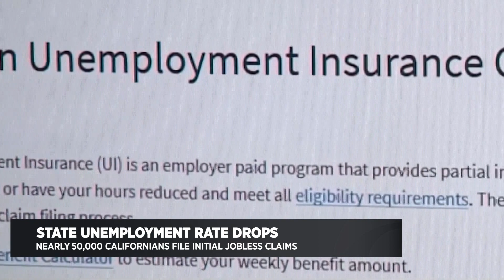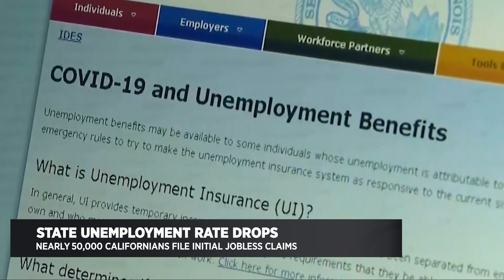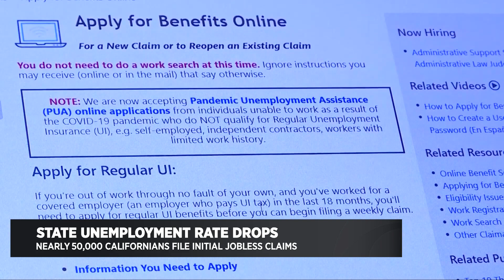Economic Outlook for 2022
Former California EDD Director Michael Bernick talks about the latest statewide unemployment numbers and the economic forecast for 2022